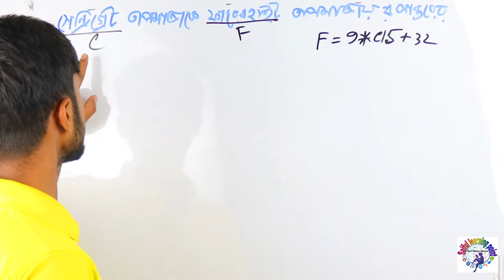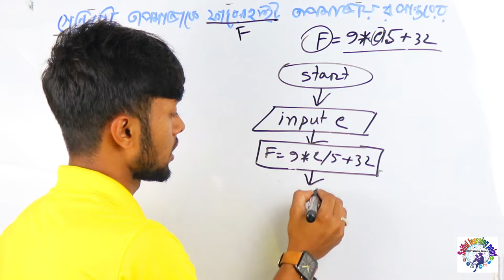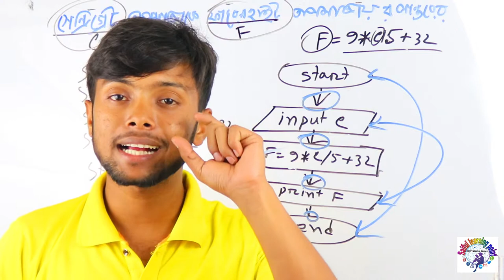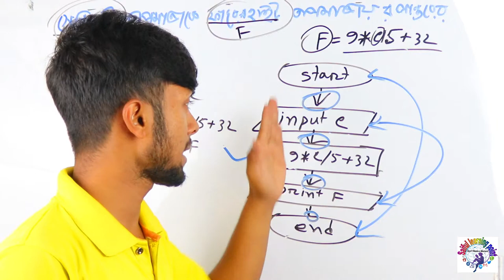সেন্ট্রিগ্রেট তাপমাত্রাকে ফারনহাইট তাপমাত্রায় রুপান্তর | HSC ICT Chapter 5 part 1 | একদম সহজ নিয়মে